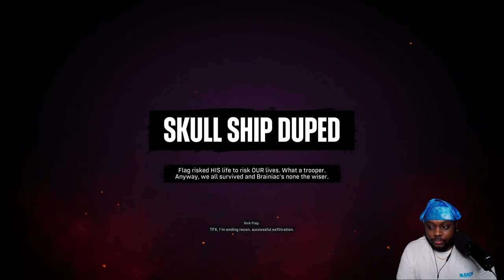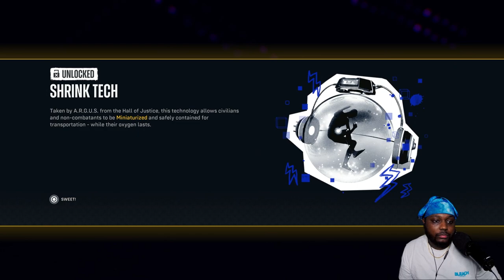Leveling Up in Suicide Squad Full Playthrough Part 2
Suicide Squad: Kill the Justice League is a genre-defying third-person action shooter where the ultimate band of misfits must do the impossible to save the world: Kill the Justice League.